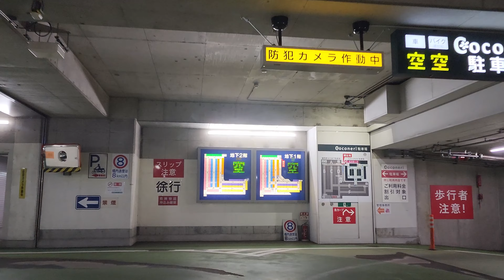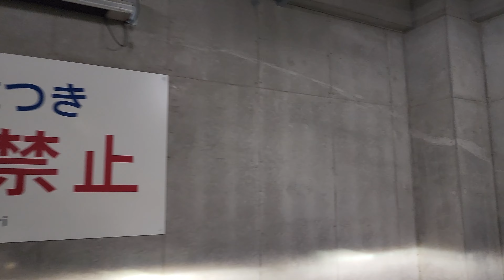練馬駅北口『地下』駐車場 入口まで / To Nerima Station north exit underground parking lot entrance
中落合一丁目付近(新目白通り沿い)～練馬区立練馬駅北口地下駐車場、駐車場入口までの走行は3倍速、曲アリ(歌)動画になります‼
今回は、地下1Fに止まりましたが、地下2Fまであります。
最寄り駅/練馬駅直結・平成つつじ公園近く

03:43 駐車場入口
04:15 入口ゲート/発券幾
06:07 駐車(バック)

👉（公財）東京都道路整備保全公社の管理運営する「s-park」へリンク

撮影日：2022/12/5